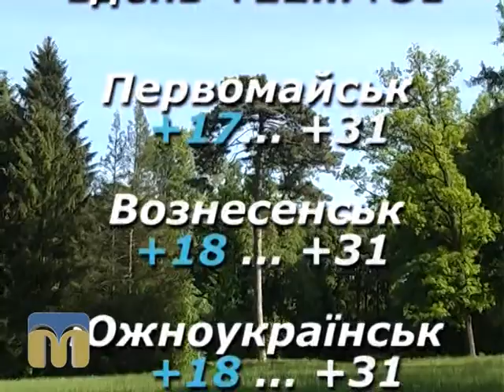Народний календар 23.09.2015